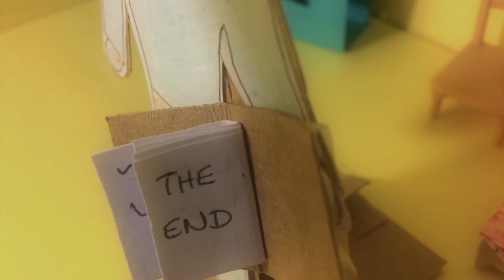Family Stop Frame Animation